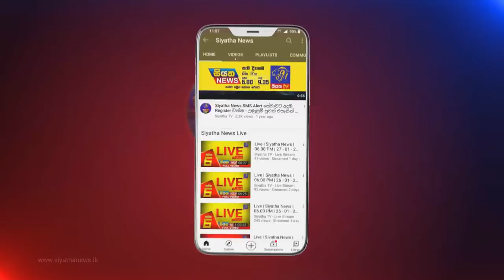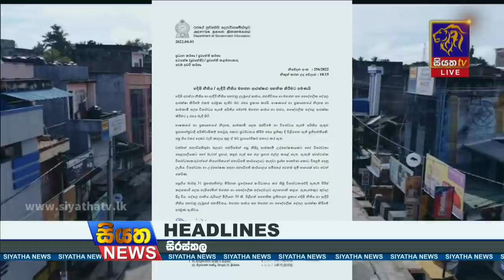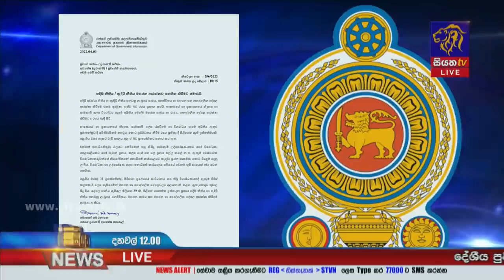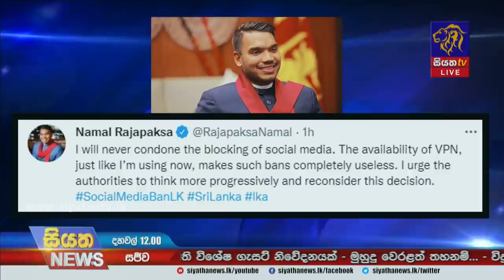Siyatha News | 12.00 PM | 03 - 04 - 2022